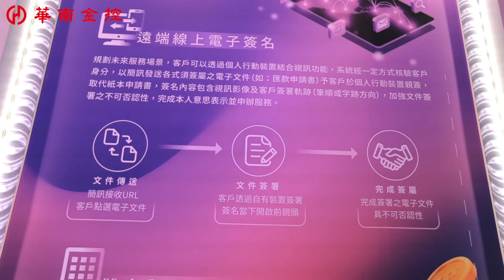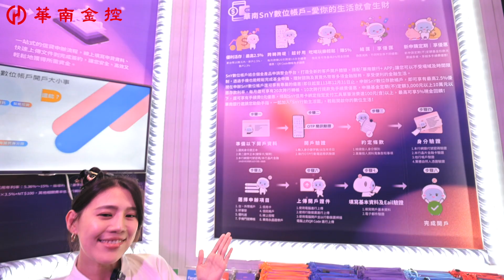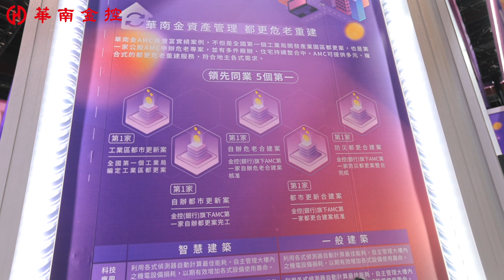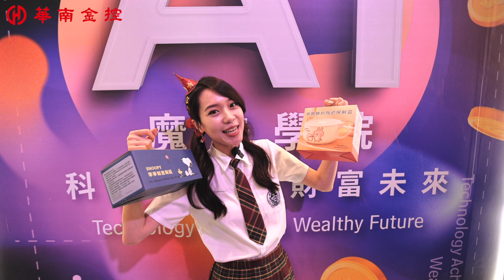2024華南金控金融科技展(活動錄影快剪快播)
2024華南金控金融科技展(活動錄影快剪快播)